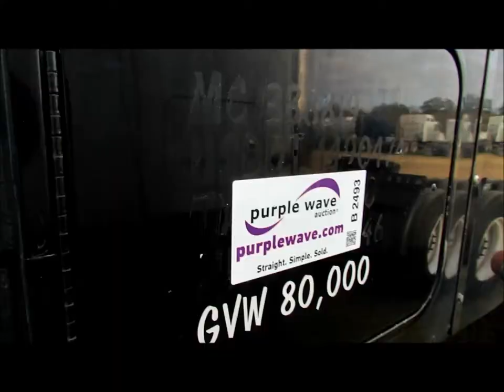2003 Freightliner C120 semi truck for sale | sold at auction December 18, 2012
2003 Freightliner C120 semi truck
921,355 miles on odometer
Detroit 60 12.7L L6 diesel engine
470 HP
Serial 06R0523993
Eaton Fuller 10 speed manual transmission
Model FRO-15210C
Twin screw
AC and heat
Tilt
Cruise
AM/FM/CD
Heated mirrors
Air ride cab
Single sleeper
Storage
Visor
Chrome bumper
Air suspension
Dump valves
Air brakes
Jake brake
3.70 gear ratio
Aluminum rims
275/80R22.5 front tires
295/75R22.5 rear tires
Minor cosmetic damage
Unit# 6106
1FUJBBCG13LK45601